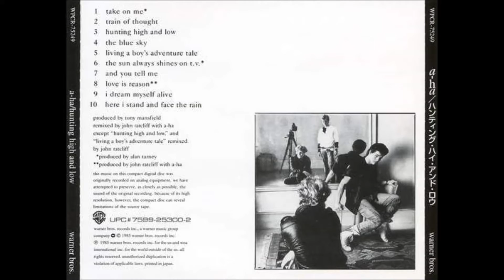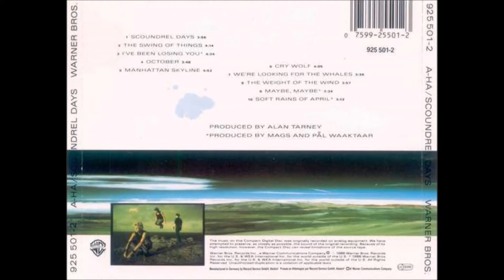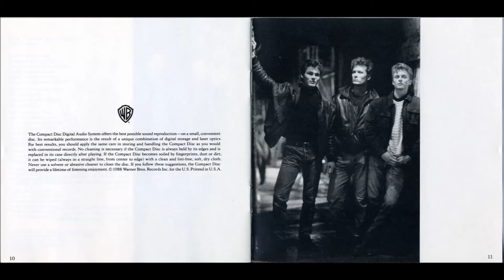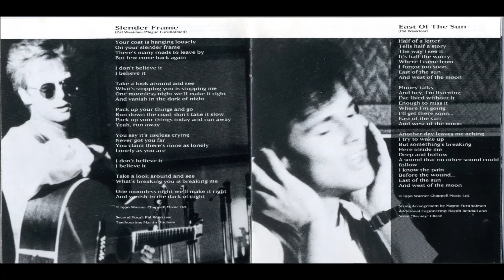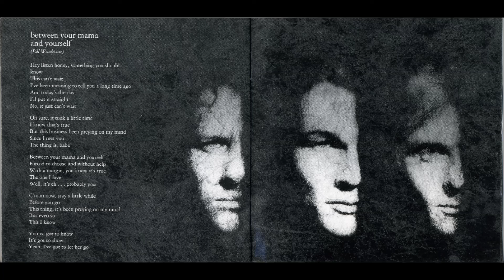Magic Morten Harket's Voice ( part 1 )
I love all the "ah", "oh","ouh", "yeah" and all the little sounds of Morten's voice in a-ha's songs . So just listen and enjoy !